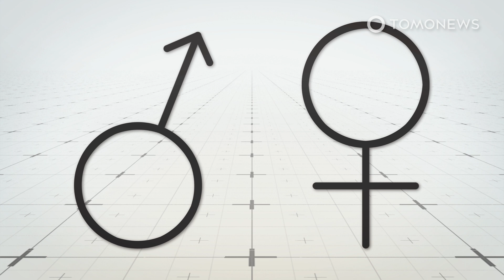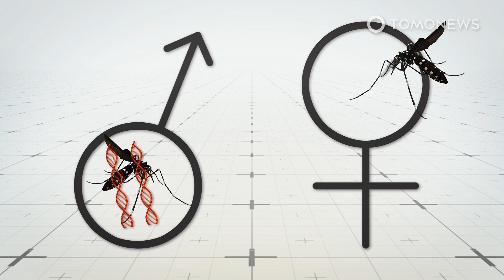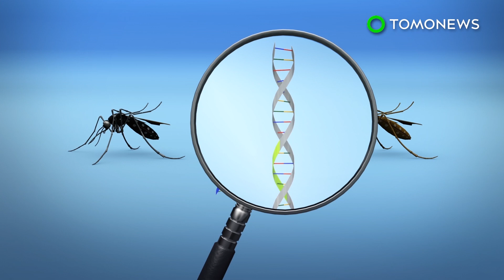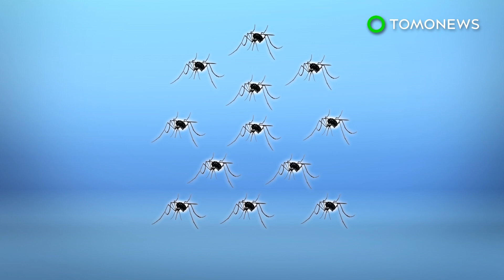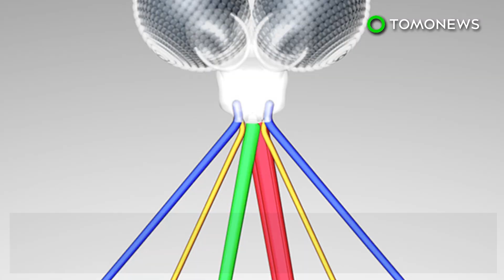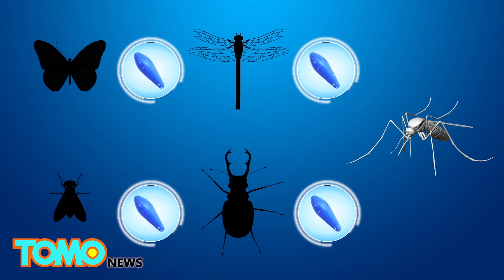500 Million Gene-hacked Mosquitoes Released in Florida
FLORIDA KEYS — Biotech company Oxitec will this week begin controversially releasing half a billion “gene-hacked” mosquitoes along the Florida Keys in an experiment designed to kill off the islands’ pest population, according to Futurism.

The experiment will target the mosquito species Aedes aegypti, which makes up between 2 percent and 4 percent of the mosquito population in the area, but is associated with almost all cases of mosquito-borne illnesses, such as dengue and Zika.

According to a statement released on the U.S. Environmental Protection Agency’s website, scientists have inserted a gene called OX5034 exclusively into male mosquitoes, which don’t bite humans. They say the males will breed with wild females, which do.

The OX5034 gene kills off female Aedes aegypti mosquitoes before they enter adulthood and therefore steadily reduces the overall population.

The move comes as mosquitoes native to Florida are increasingly resistant to existing insecticide controls, Undark reports. However, the experiment has caused controversy across the Florida Keys area, with Futurism reporting many residents concerned with a lack of transparency.